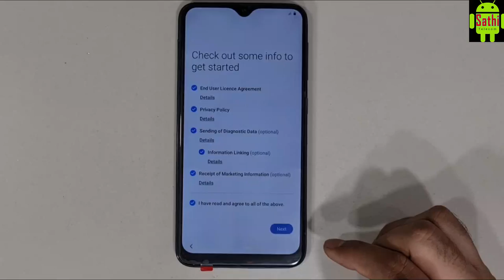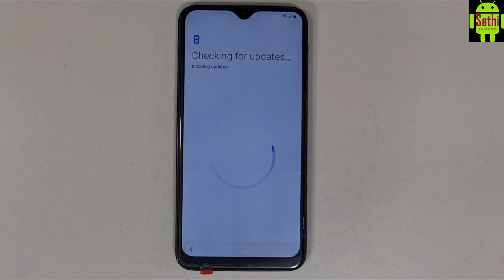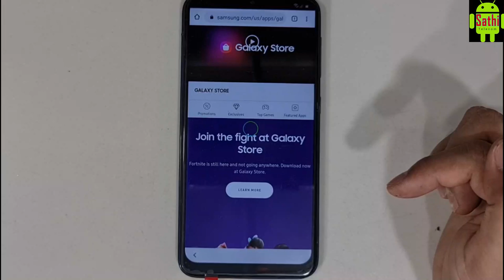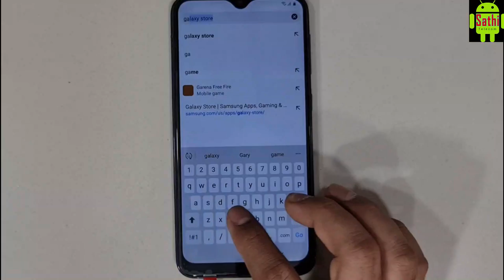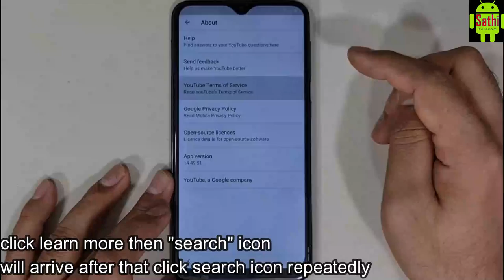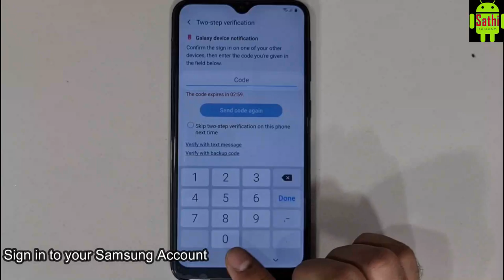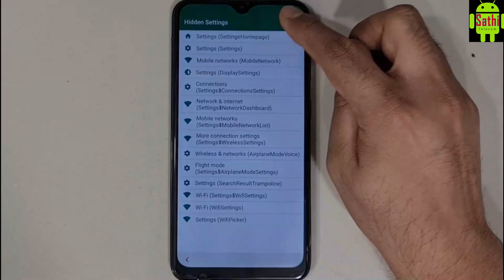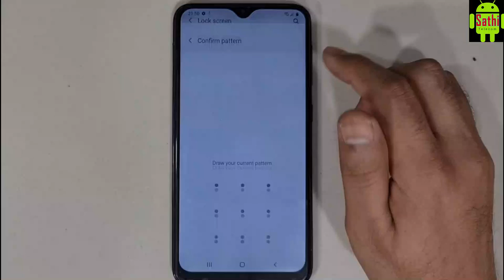Samsung M20s FRP Bypass Android 10 | Samsung M20s Google Account Unlock